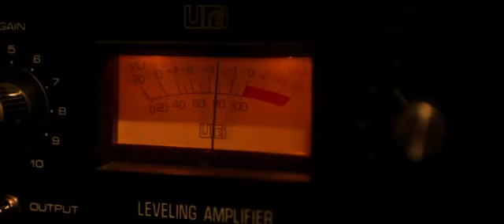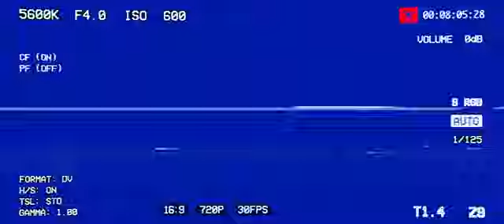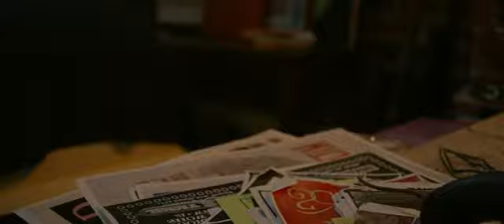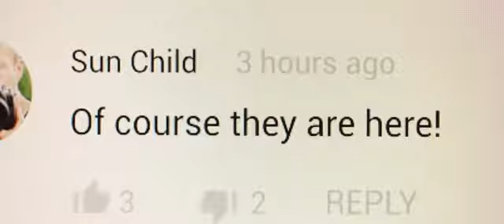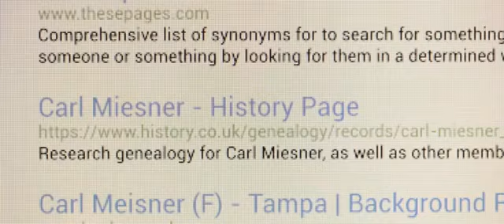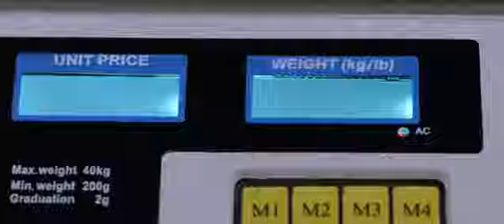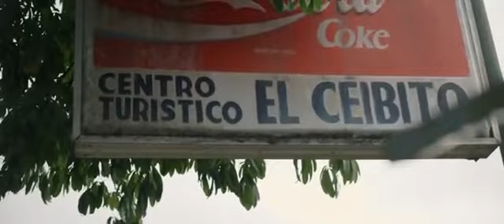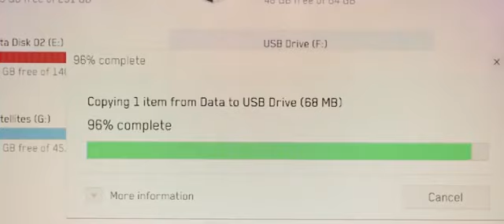ufologia filme dublado pt-br